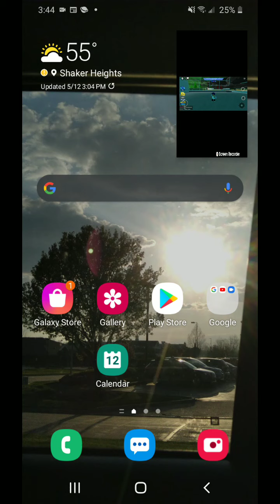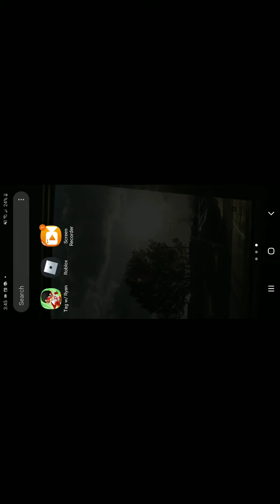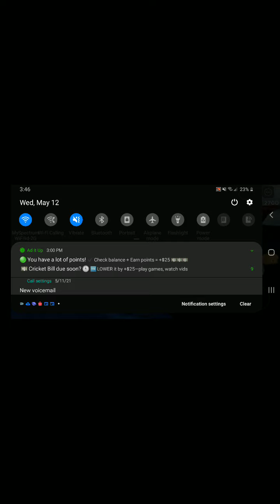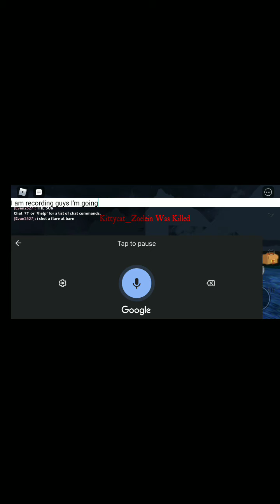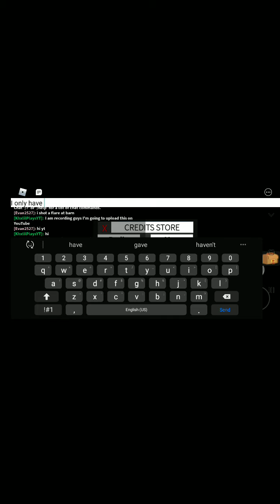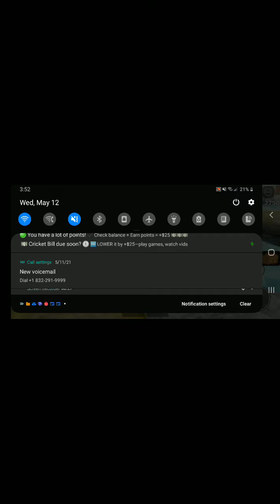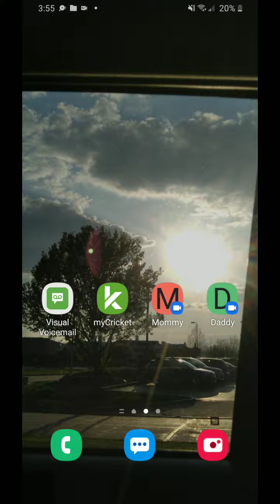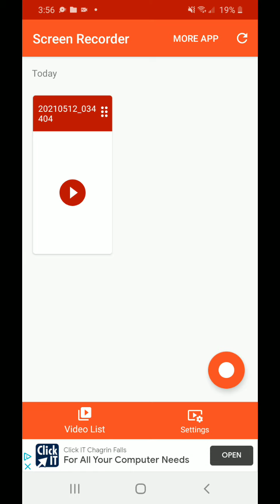playing siren head Legacy come and join